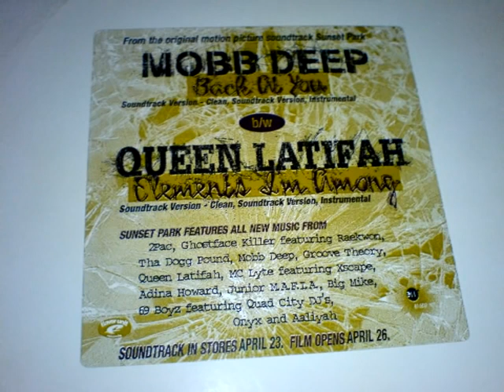**0:44+0:59+1:10+1:49! | Back At You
**0:44+0:59+1:10+1:49!
Mobb Deep - Back At You
*0:21+0:34+0:55+1:29! ←1:05+1:34+1:40+1:49!→ 1:23+0:51+1:56+2:18!*
*1:10+1:19+0:43+0:59! ←0:37+1:37+2:43+1:43!→ 1:13+1:23+3:11+2:13!*

YouTube keeps deleting my comments, I also caught them blanking out my video descriptions. All you neural monitoring faggots will be rounded up and executed, immediately to your death soon. Anybody who denies the existence of neural monitoring technology is going straight to hell immediately after killed, held accountable as an accomplice based on freewill, they made a decision refusing to acknowledge which leaves them equally accountable to what is unforgivable.